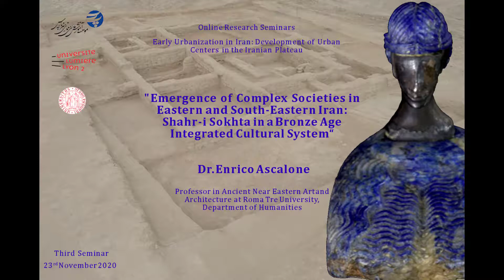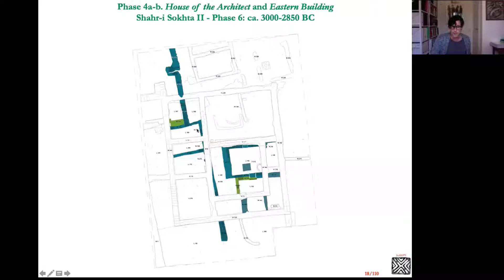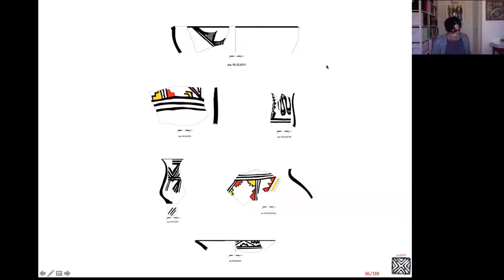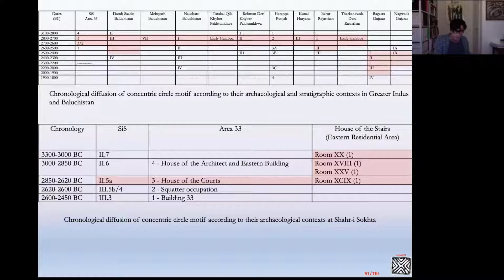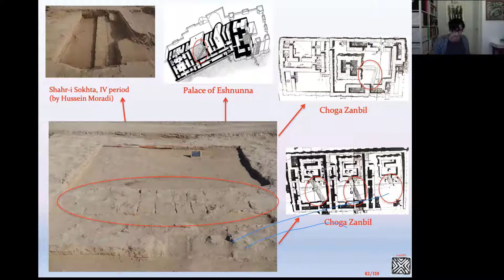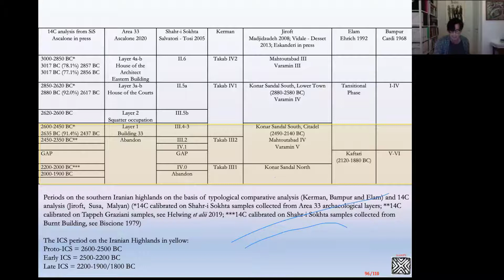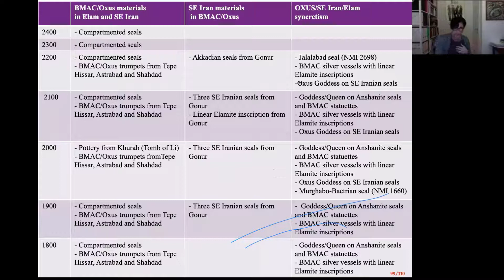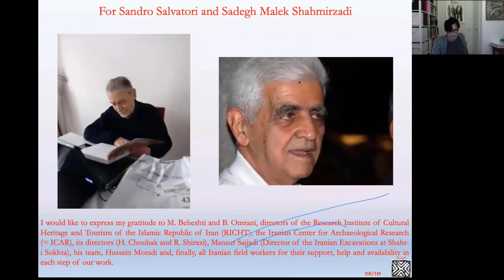Emergence of Complex Societies in Eastern and South-Eastern Iran: Shahr-i Sokhta in Bronze Age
In this video Dr. Enrico Ascalone talks about the emergance of the complex societies in the eastern and southeastern Iran, during the Bronze Age. The base of his constribution is on the material culture discovered from Shahr-i Sokhra in southeastern Iran.

Ancient Iran
Central Asia
Shar-i Sukhta
Kura-Araxes
Konar Sandal
Indus Valley
Ancient Syria
Zagros Mountain
Tepe Yahya
Proto-Elamite
Old Elamite
Early Dynastic Period
Bronze Age
Trade Network
Online Seminar
Haft Tepe
Middle Elamite
Middle Elamite
Choga Zanbil
Untash Napirasu
Proto-Elamite Tablet
Turang Tepe
Tepe Hissar
Gudin Teppe
Yanik Tepe
Tepe Sofalin
Uruk Ware
Stamp Seal
Cylindrical Seal
Administrative System
Bronze Age Trade Network
Marine Trade
Sea Road
Great Khorasan Road
Persian Gulf
Gorgan Plain